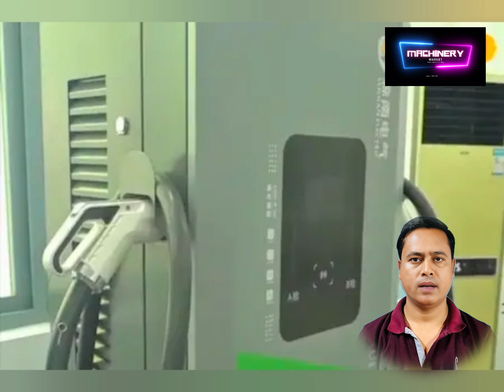ev charging station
Manufacturer ‎:-
Ujoy Technology Pvt Ltd.
17th Cross Road, 24th Main, 1st Sector, HSR Layout, Bangalore, Karnataka, 560102